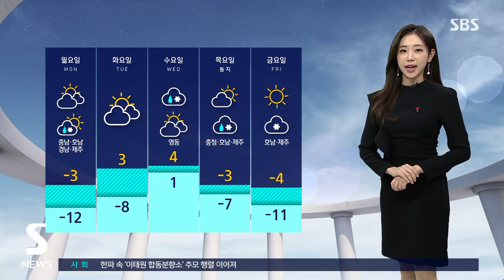[날씨] 올 겨울 들어 가장 춥다…서해안 · 제주 '대설특보' / SBS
오늘(18일)은 올겨울 들어 가장 추운 날씨를 보이고 있습니다. 서해안과 제주에 내리고 있는 눈은 내일까지 이어진다고 하는데요. 기상센터 연결해서 자세한 날씨 알아보겠습니다.
임은진 캐스터 전해주시죠.